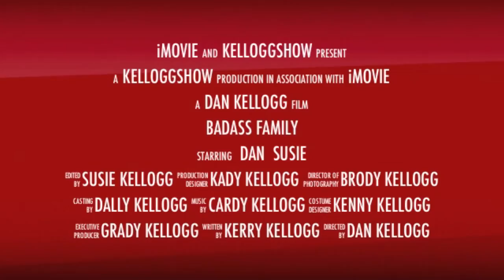Mountain Life: Huge Pile of Black Bear Scat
The big black bear visited again last night and left a huge pile of bear poop on our driveway.